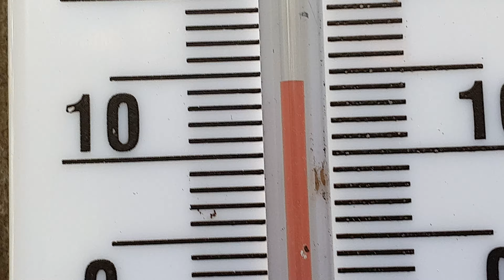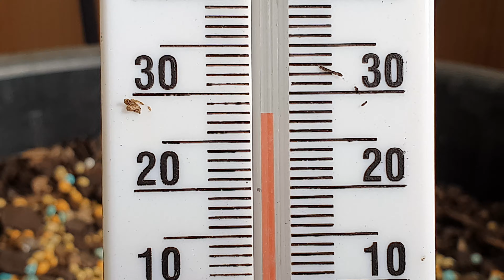Foraging Ice Cream Beans Whilst HOT As DARWIN!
✿ Help Real Life Fruitopia Grow ✿